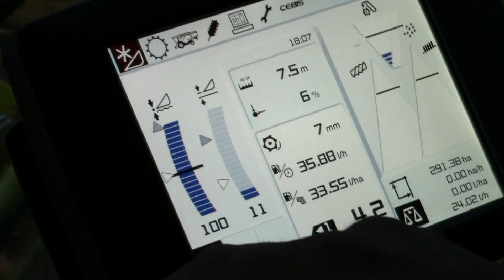NEW 770 TT + R750 - BIG COMBINE in RICE - Italy 2013 [GOPRO]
La risicoltura italiana sta soffrendo. Il primo produttore di riso in Europa è in difficoltà a causa della concorrenza dei paesi dell'Est che immettono sul mercato un riso con prezzo molto inferiore a quello dello stesso prodotto coltivato in Italia. Il triangolo del riso è a rischio: i costi di produzioni sempre più elevati, i prezzi di vendita bassi e la concorrenza (senza parlare delle speculazioni) potrebbero seriamente danneggiare questo patrimonio italiano. Al giorno d'oggi le macchine hanno capacità di lavoro elevate e, spesso, dove ci sono le grandi estensioni e dove la mano d'opera costa meno (e non solo la mano d'opera) si è avvantaggiati.
E questa è sicuramente fra le macchine più avanzate presenti sul mercato: è il mezzo di casa Claas più produttivo che possa essere utilizzato per la raccolta del riso. Con la rinnovata serie 700 del 2013 è la Lexion 780 a fare da top di gamma e la Lexion 770 a potere essere utilizzata in risaia. Il sistema trebbiante, ormai presente da anni sul mercato, è il sistema ibrido denominato in casa Helmut come APS Hybrid System.
La 770 monta motore Mercedes-Benz OM 502 LA a 8 cilindri a V da 16 l che sfoggia una potenza massima di 551 cv, che salgono a 598 per la 780. Per questi due modelli è presente il post-trattamento dei gas di scarico grazie all'AdBlue, per rientrare nella norma sulle emissioni Stage IIIB (Tier 4i). Il serbatoio carburante è di 1150 l e di serie è presente il nuovo sistema di raffreddamento del motore chiamato Dynamic Cooling: è un ventilatore a portata variabile posto in linea orizzontale dietro al vano motore che aspira l'aria dall'alto e la spinge nel radiatore da cui fuoriesce lateralmente passando attraverso il vano motore e le alette di raffreddamento. Con questo sistema la corrente d'aria creata contrasta l'ascesa della polvere e impedisce l'imbrattamento del radiatore. Il sistema trebbiante è così costituito: battitore (APS) largo 1700 mm e con un diametro di 600 mm, seguito dal sistema ROTO PLUS: due rotori ad alto rendimento lunghi 4200 mm e con un diametro di 445 mm l'uno. Nella 770 i giri del battitore con il variatore sono compresi fra 395 e 1.150 giri/min e quelli dei rotori (sempre con variatore) sono compresi fra 360 e 1050 giri/min. Il sistema di pulitura è il JET STREAM con turbina a 8 stadi e superficie crivellante totale di 6.2 m quadrati. Il serbatoio cereale ha una capacità di 12500 l e la capacità di scarico è di 130 l/s. Introdotto l'assale posteriore a 4 snodi per migliorare manovrabilità e stabilità su ogni terreno. In cabina la nuova serie è stata dotata del sistema CEMOS AUTOMATIC in grado di regolare in continuo i parametri di più componenti alle condizioni di raccolta. Gli organi regolabili automaticamente sono: rotori (in numero di giri), gli accecatori delle griglie dei rotori, ventilatore (in giri), e i crivelli (superiore ed inferiore in apertura/chiusura). La 770 in azione monta cingolatura Terra Trac da riso, 890 mm di larghezza per un ingombro laterale di 4,05 m, e gomme Michelin sull'assale posteriore con misura 750/65 R26 (diametro di 1,65 m). In aggiunta monta anche due videocamere: una posta sul retro e l'altra sul tubo di scarico.
La macchina è al lavoro con un Roma abbastanza umido, con una testata Claas R750, che ha una larghezza di lavoro pari a 7,5 m. Il passo è superiore ai 4 km/h: si aggira intorno ai 4.2-4.3 km/h e il consumo è di 35,5 l/h.
Terzista: RICCARDI
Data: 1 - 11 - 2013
Località: Locate di Triulzi (Mi).

Non posso altro che ringraziare Sebastiano Riccardi, proprietario della belva, Stefano, il su driver in azione, e anche il proprietario dell'azienda e dei terreni per avere offerto al mio Team pane, salame e vino rosso!